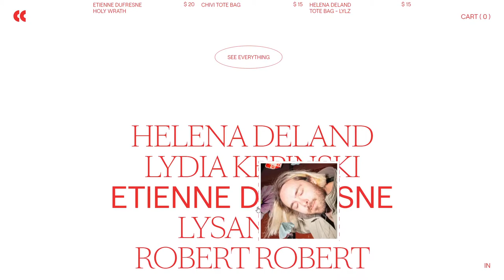Chivi Chivi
Chivi Chivi By Pier-Luc Cossette From Canada
Chivi Chivi is a Montreal-based independent record label and management company that promotes the work of audacious artists since 2016.